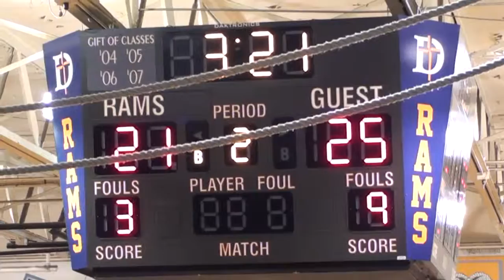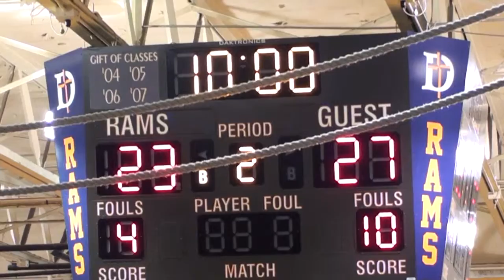* [2] Orr Spartans@DePaul Prep Rams Varsity Basketball2 (Chicago) CPS Sports (March Madness)